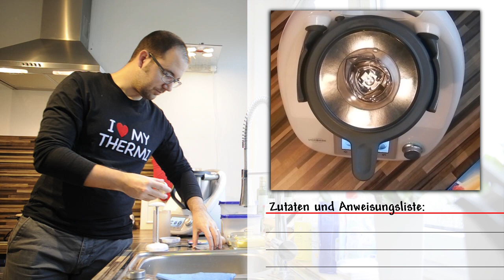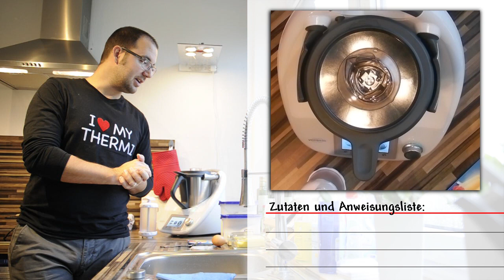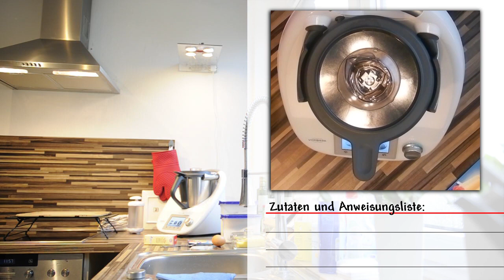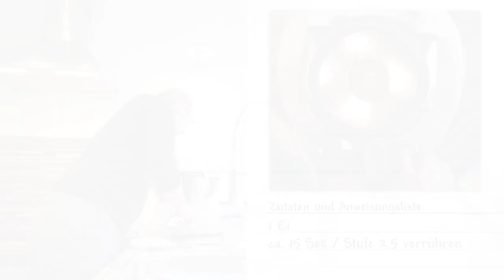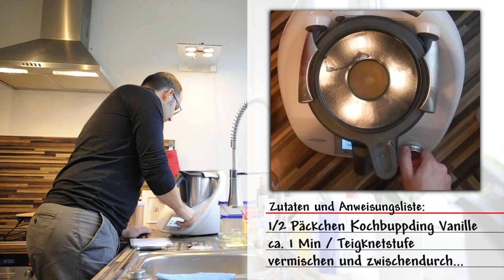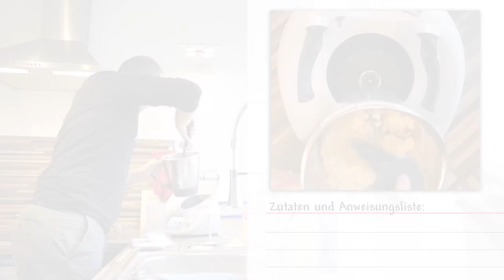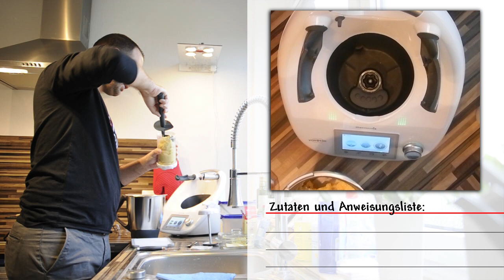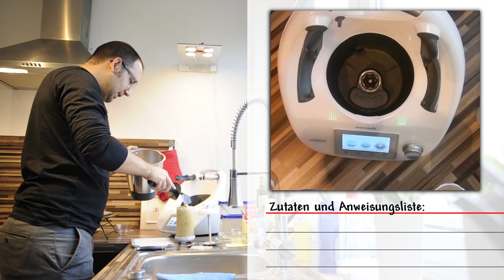The Pampered Chef - Marzipan-Plätzchen mit der Plätzchenpresse - selfmademan84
Leckere Marzipan-Plätzchen mit der Plätzchenpresse von The Pampered Chef. Damit zaubert ihr ganz schnell und ganz einfach tolle Plätzchen (nicht nur für die Weihnachtszeit *g*)
Euer selfmademan84 :-*

Mein Name ist Sebastian. Ich bin 84er Jahrgang und von Beruf Berufsschullehrer für Gestaltungstechnik und Mathematik (zur Zeit im Referendariat). Ich zeige Euch ganz viele tolle Rezepte für und mit dem Thermomix von VORWERK. Neue Filmchen gibt es immer mittwochs, samstags und sonntags.
In einigen Videos verwende ich auch die hochwertigen Produkte von The Pampered Chef. Bei Interesse schaut doch mal in meinem TPC-Onlineshop vorbei

Hauptkamera: Nikon D3s
Kamera von oben: Nikon AW100
Schnittprogramm: Adobe Premiere Pro CS 5.5

Sowohl "selfmademan84"® als auch der Begriff "Thermi"® sind von mir markenrechltich geschützt. Sie wurden am 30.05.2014 beim Deutschen Patent- und Markenamt angemeldet und sind seit dem 17.07. bzw. 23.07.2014 eingetragene Marken.